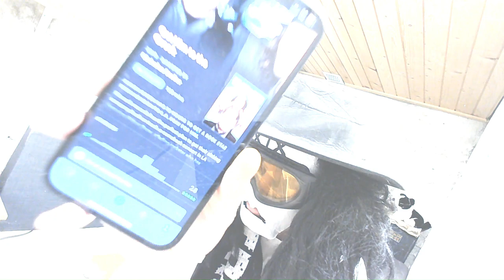GoFanal - XCV - Get Him to the Greek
Vladimir Mohammed McWalter & Creepy Tillyboy wurden von der helfenden Hand der Staatsgewalt vernichtet. Sie leben nicht mehr.
Auch Gonzos Filmanalysen mussten sterben, weil sich 3 Wochen Gefängngis als eine effektive Foltermethode für zu extreme Kunstfanatiker herausgestellt hat.
Wir verbleiben mit unserem persönlichen Favorit unter den derzeit 126 gelöschten Folgen.

Links werden folgen...